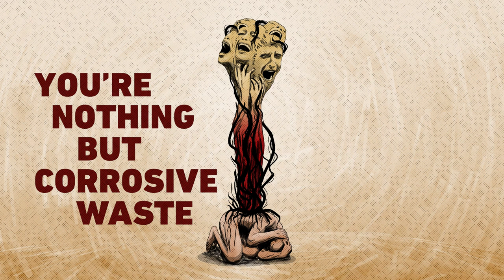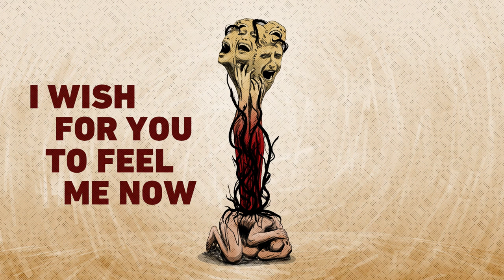BABEL - It's corrosion (Lyrics Video)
Produced by Maroc Culture, Original Music by Babel .
Registered by François Letiec, One Shoot Media, DBf Studio
​Mix & Mastering par DBF Studio, Casablanca, Morocco
Artists
BABEL
Singer : Adil Ben Bouaouad
Drummer : Driss Benkirane
Bass Guitar :  Yassine Ajebli
Keyboardist : Adam Erkam
Solo Guitar : Mahfoud Janadi
Guitar : Amine Hamidach

Booking et management : Moufid Sbai

Art work And  Lyrics Video  By Tarik Raiss

Fans
We love you BABEL FAMILY MOROCKERS